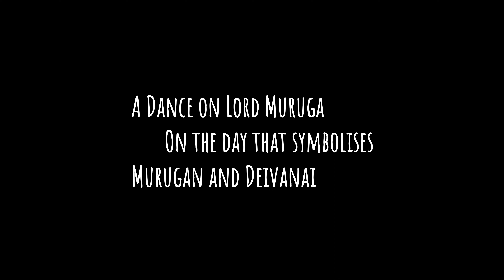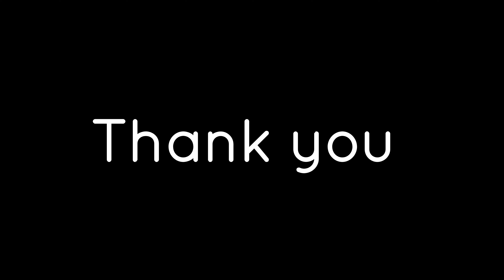AZHAGANA PALANI MALAI ANDAVA | SPECIAL DANCE | BHARATANATYAM | BY SELVI.TANISHKA